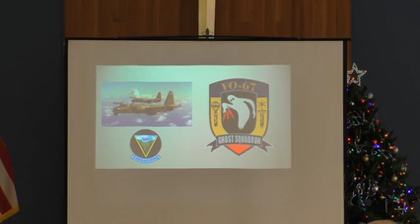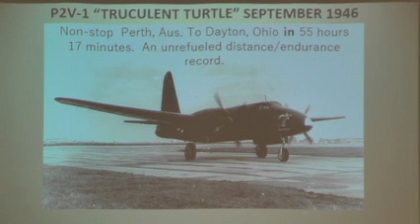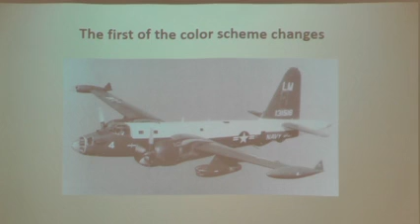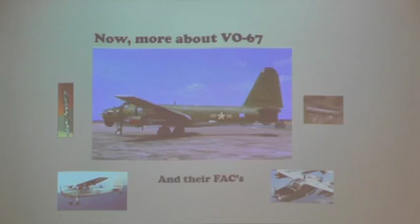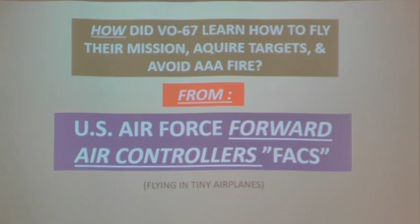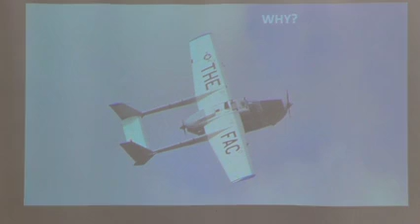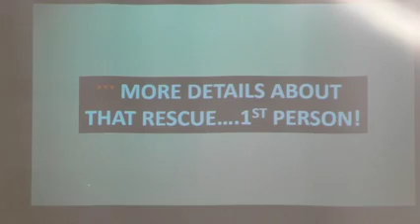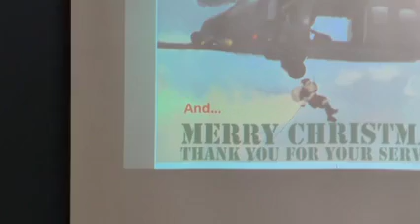The Ghost Squadron of Vietnam, Capt. Robert Olds, Capt. Steven Tucker, U.S. Navy, U.S. Marine Corps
Freedom Committee of Orange County